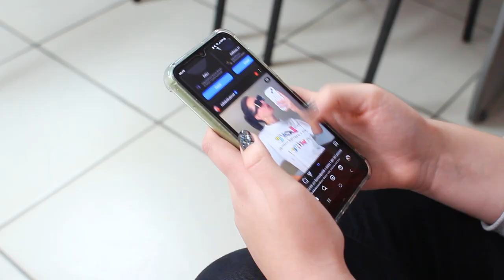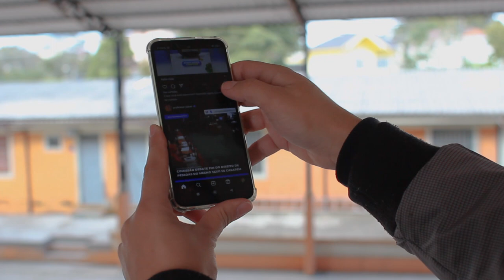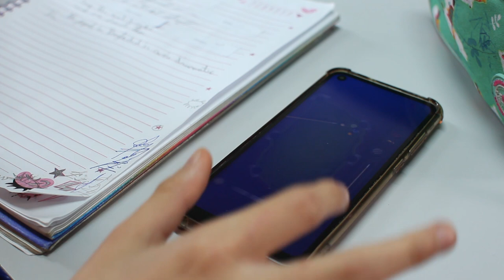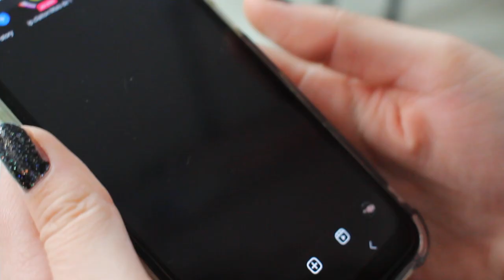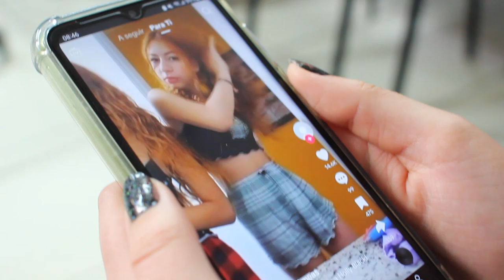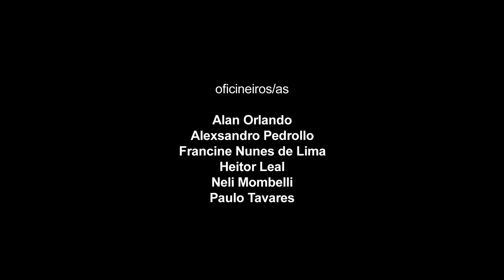Qual o lugar do celular na escola? - Olhares da Comunidade 2023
O documentário retrata os benefícios e maléficos do uso do celular na sala de aula. Estudantes e professores compartilham sua experiência com essa tecnologia que, ao mesmo tempo, pode contribuir pedagogicamente e atrapalhar o foco nos estudos.